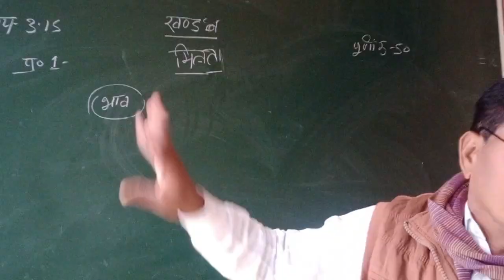आओ जाने हैंडराइटिंग न सुधारने पर क्या सजा मिलती है by लाल चंद्र मौर्या